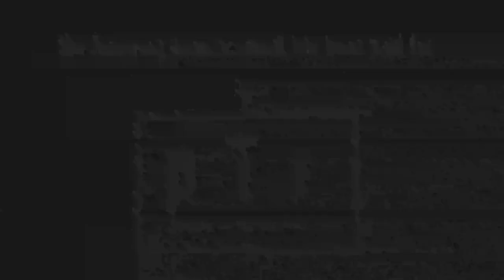Ultimo Dragon Full Interview with Special Guest Sonny Onoo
Podcast